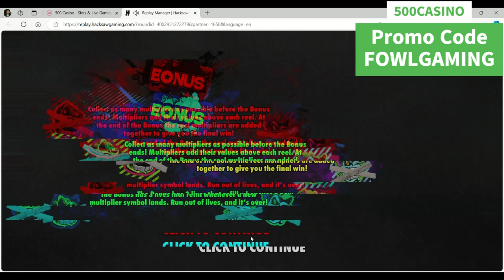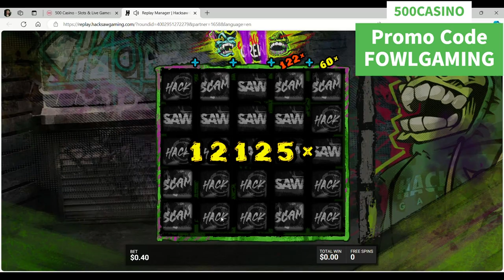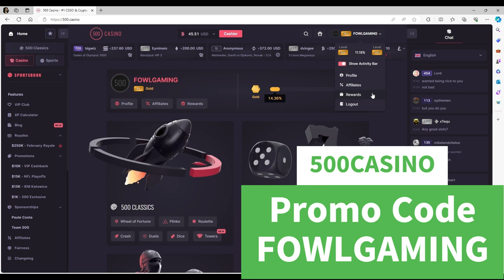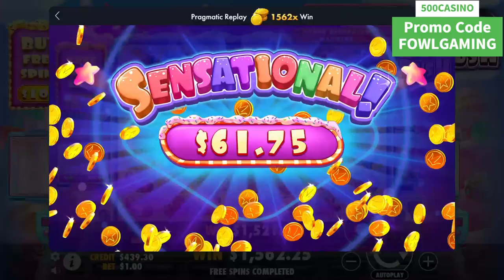#36 💥 Insane 500RUSH 4 Retrigger Huge Chaos Crew 2 Bonus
This is a compilation video is of My own Personal Winings!!!

500Rush 4 Retrigger Bonus
Chaos Crew 2 10,000x Win Huge Win

Compilation Of High Stakes Gambling and Max Wins!

Cryptocurrency Gambling, Slots Huge Wins, New Slot Game